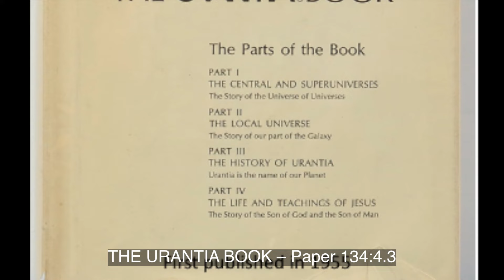Paper 134h The Recognition of the Spirit Sovereignty of God Will Stop Religious Prosecution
If different religions recognize the spirit sovereignty of God the Father, then will all such religions remain at peace. Only when one religion assumes that it is in some way superior to all others, and that it possesses exclusive authority over other religions, will such a religion presume to be intolerant of other religions or dare to persecute other religious believers.